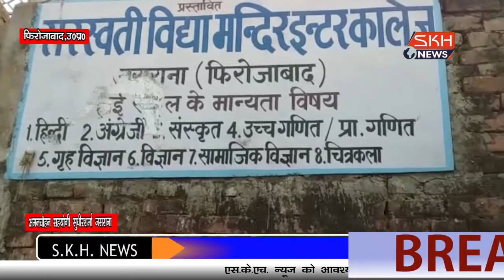फ़िरोज़ाबाद & जसराना: डीएम के आदेश के बाद भी खुले रहे स्कूल